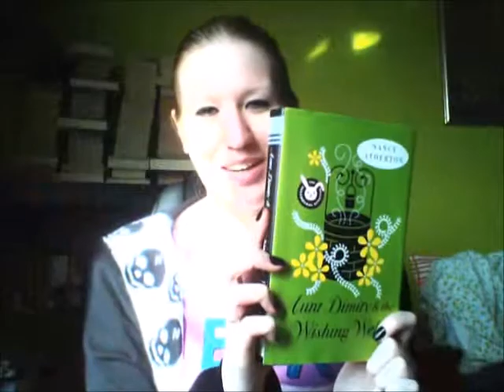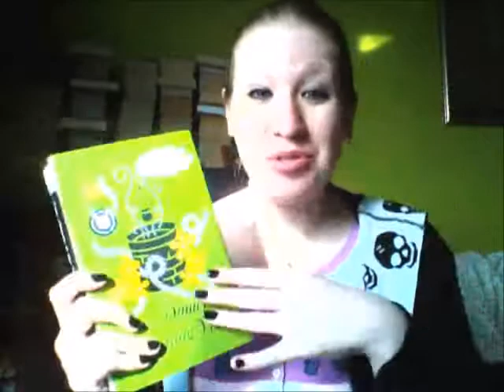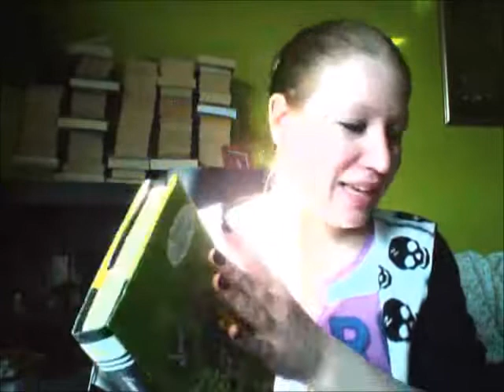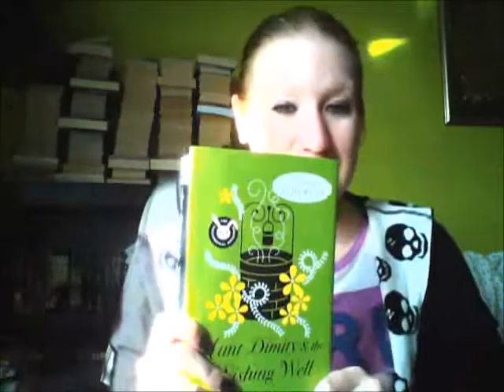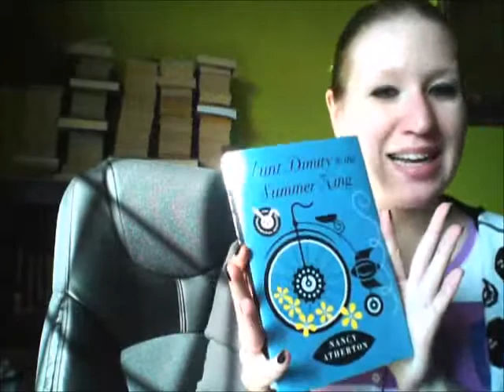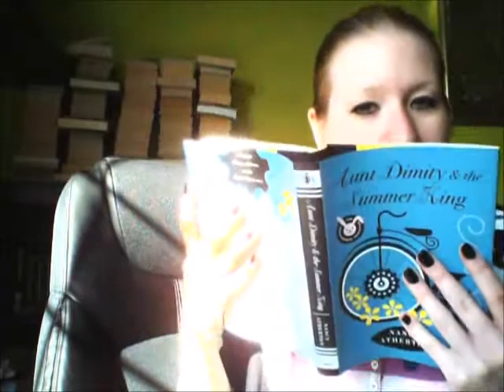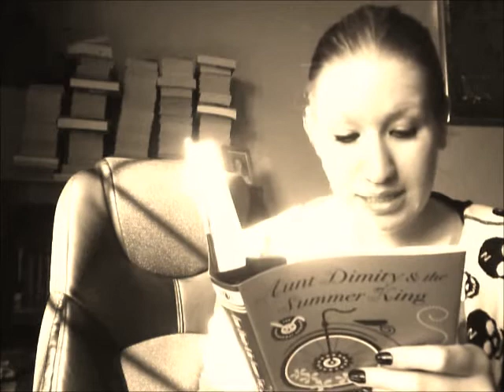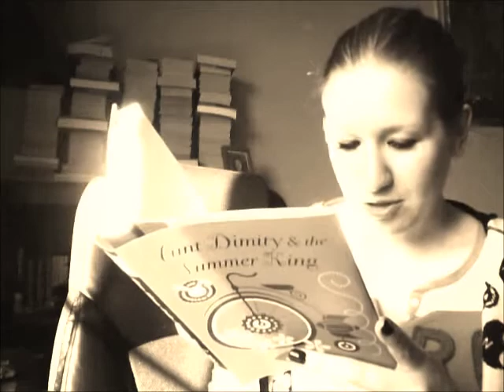Aunt Dimity and the Wishing Well by Nancy Atherton - March 4, 2016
Aunt Dimity and the Wishing Well and Aunt Dimity and the Summer King by Nancy Atherton